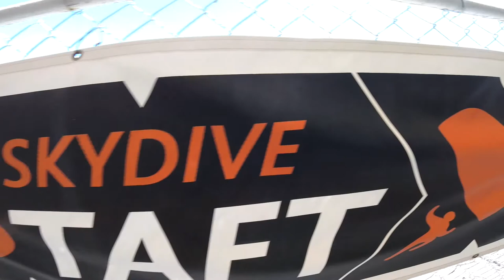Sara Shahry Skydive Taft.